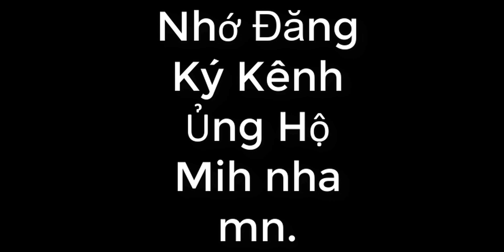Toàn chức pháp sư chap 865.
Toanchucphapsuchap865,
toanchucphapsuchap865,
toanchucphapsu,
Toàn chức pháp sư,
toanchucphapsuchap865,
toanchucphapsuchap,
toanchucphapsu,
toanchuc,
phapsuc,
chap865,
truyện tranh,
truyentranhonline,